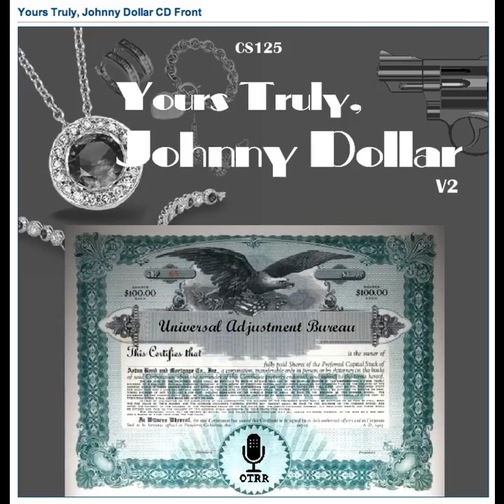Yours Truly, Johnny Dollar - 560814 457 The Crystal Lake Matter - Ep 2